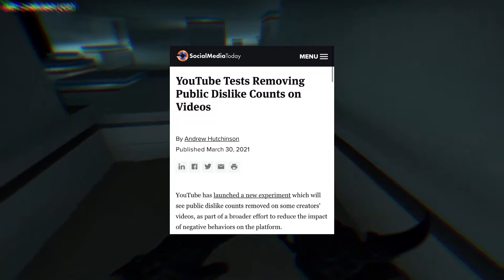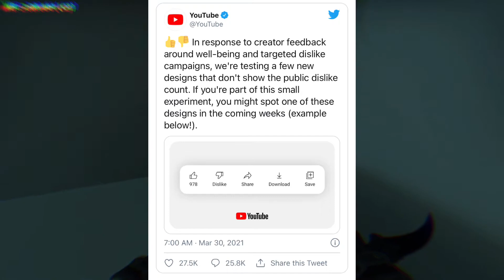Susan wabbajack is gonna remove dislikes...